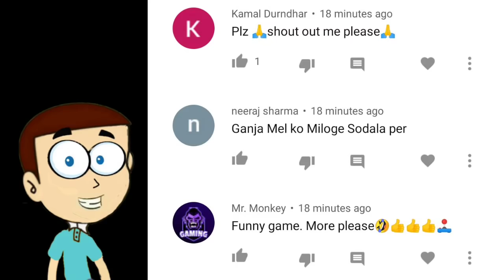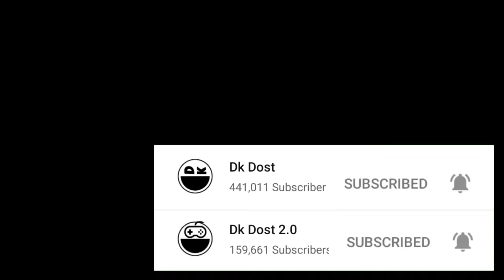SirenHead in Granny House - Gransiren Android Game | Shiva and Kanzo Gameplay